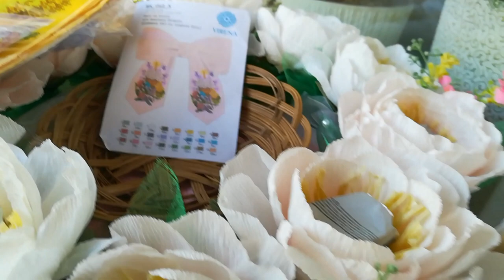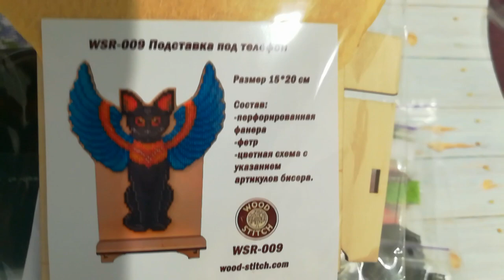Готовые вышитые работы. Магазин ИГОЛОЧКА. Вышивка бисером. Сумки, косметички, клатчи, ленты к Пасхе.